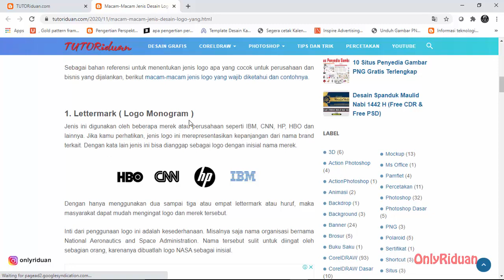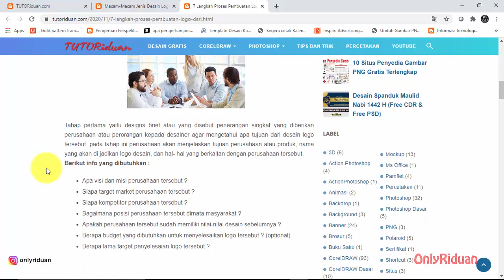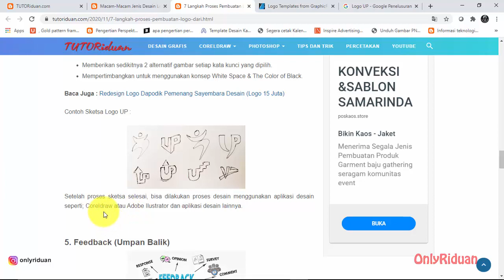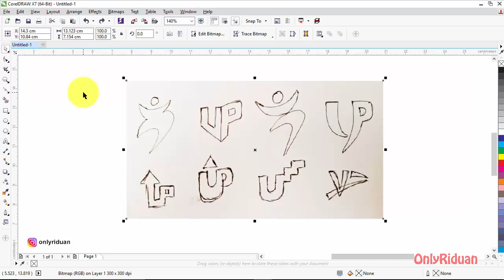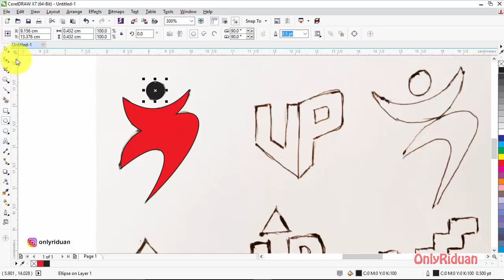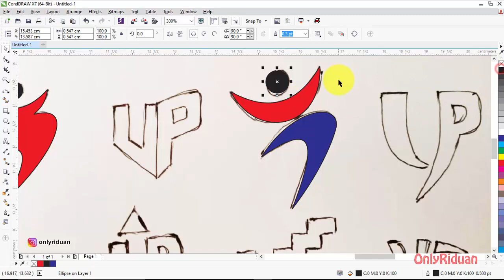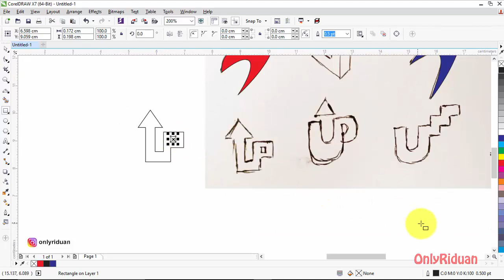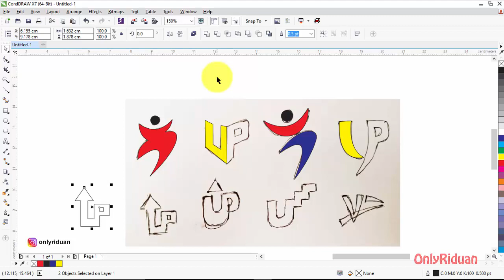Cara Mudah Membuat Logo Untuk Pemula - CorelDraw Tutorial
Tutorial Cara Mudah Membuat Logo Untuk Pemula dengan CorelDraw, Desain Logo. Dijelaskan secara detail dan mudah dipahami.

Semoga Bermanfaat